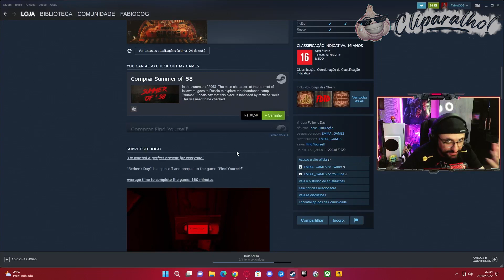ELE ARGUMENTANDO É BOM DEMAIS KKKKK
👤 Streamer: FábioCOG
🎮 Twitch do Binho: /fabiocog
🐦 Twitter do Binho: @fabiocog_
📷 Instagram do Binho: @fabiocog_